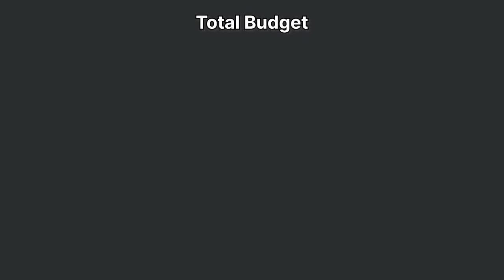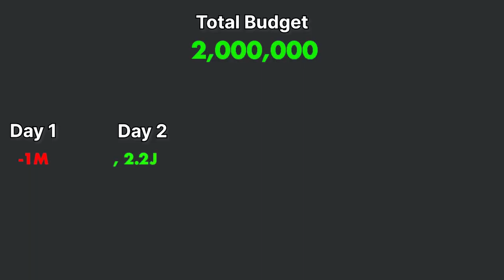Played Poker in Sri Lanka | Vlog 04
Welcome to my Vlog. Follow along to experience how the team helps build Zo World and meet amazing founders.